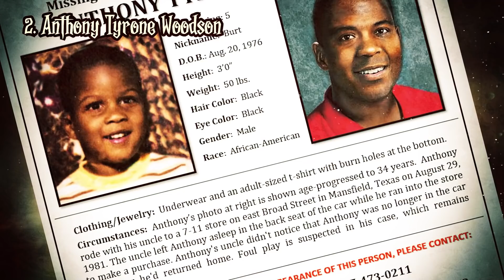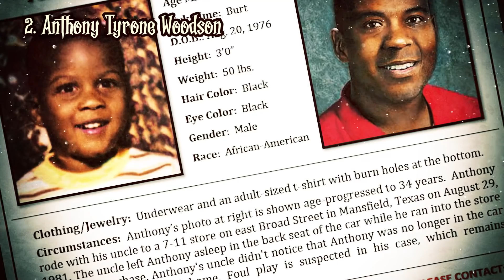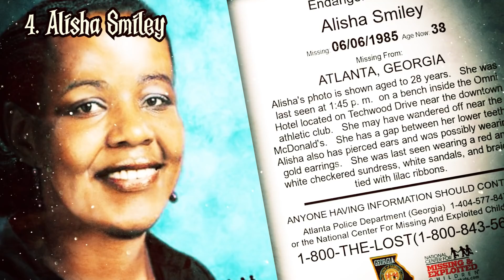Top 6 Unsolved Mysteries That Have No Explanation EP 4 | Compilation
1. Kimberly Norwood
2. Anthony Tyrone Woodson
3. Shannon Marie Sherrill
4. Alisha Smiley
5. Aaron Mitchell Anderson
6. Kelly Eileen Morrissey